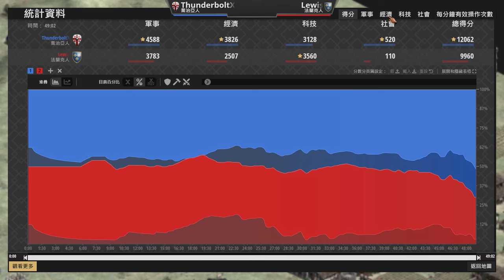【世紀帝國2決定版】喬治亞城堡馬弓策略壓制，法蘭克帝王直上192遊俠能夠扛得住莫納斯帕嗎？ 喬治亞 vs 法蘭克